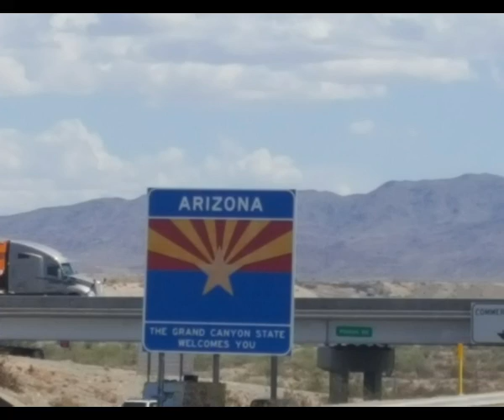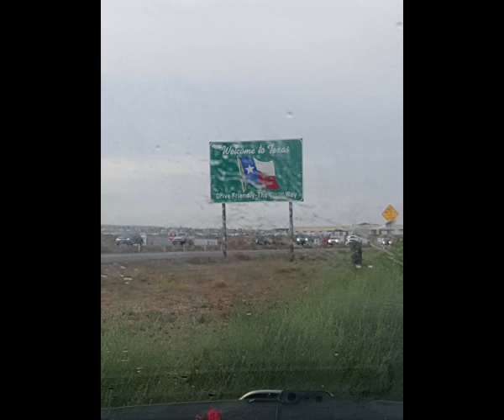SantYvon: Our Way or the Highway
On this episode, adventures in September of 2018. Riding from California to Arizona to New Mexico to Texas to Louisiana.